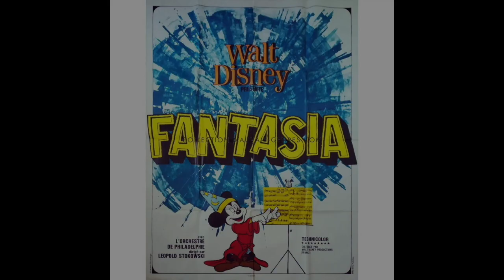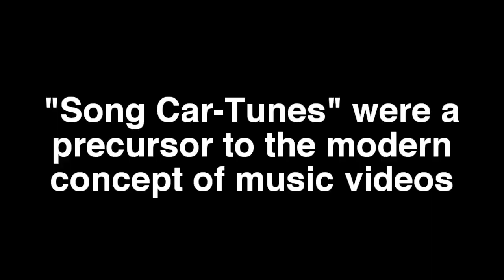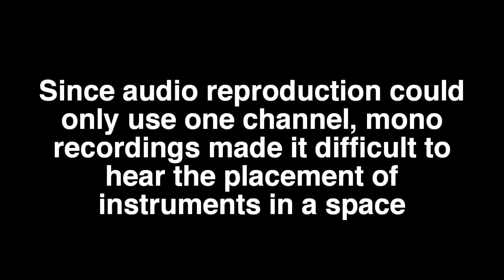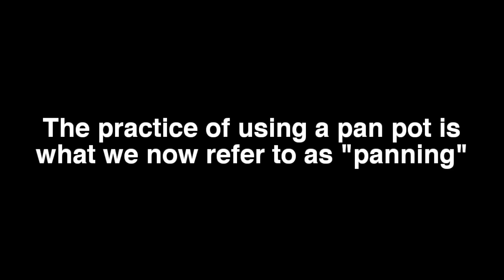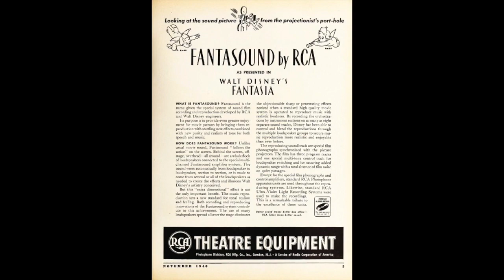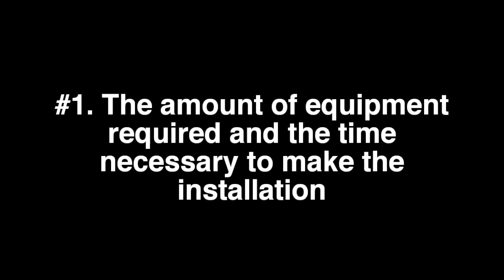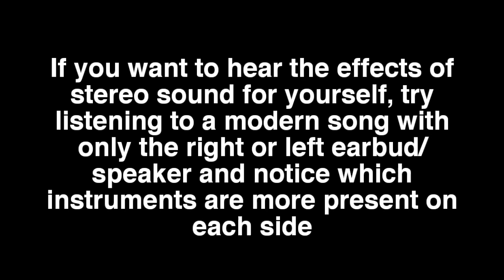How Disney's Fantasia Changed Music | Dreamsounds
In this episode of Dreamsounds, I take a closer look at Fantasia to show you how it changed the music industry.
The pieces of media and music featured in this video are quoted for critical and educational purposes. Those looking to completely understand the pieces are encouraged to purchase the original works.

“Experiences in Road-Showing Walt Disney’s ‘Fantasia’” by William E. Garrity and Watson Jones:

OTHER SOURCES